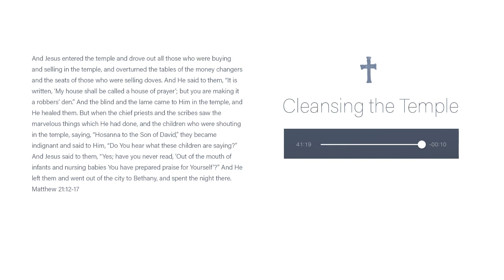Passion Week | Matthew 21:12-17 | Marc Wragg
Christ’s Confrontation of the Religious Unbeliever
Matthew 21:12-17
Pastor Marc Wragg